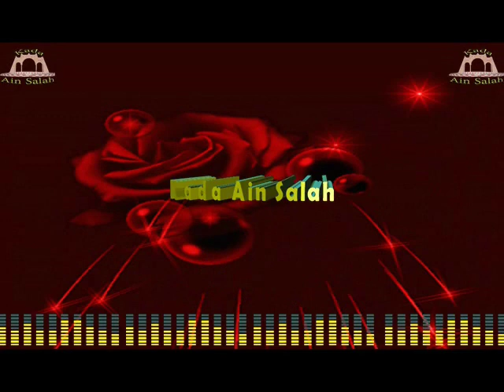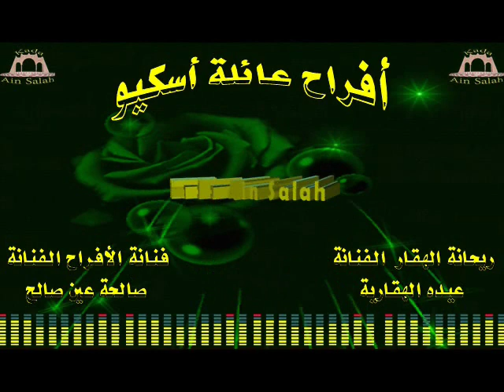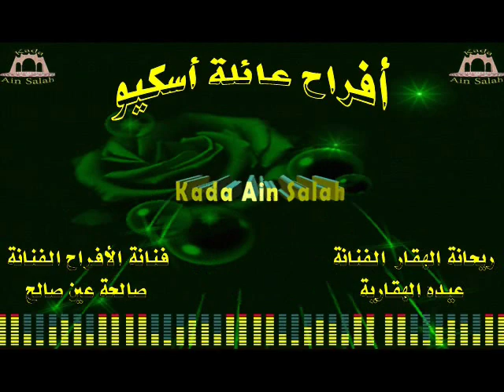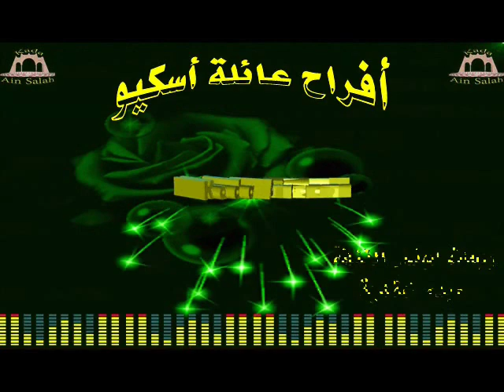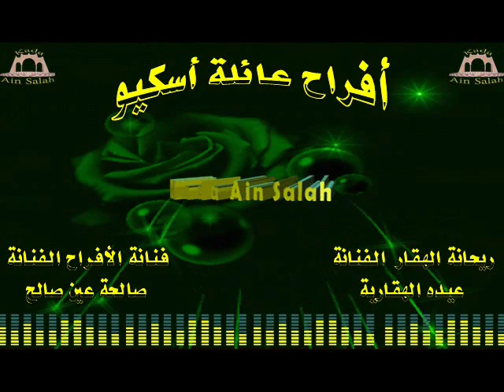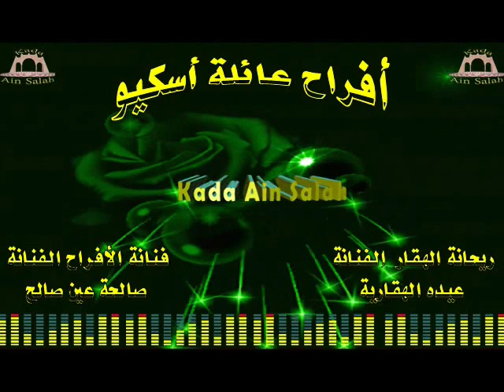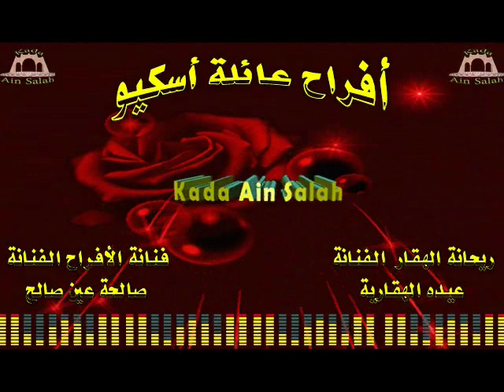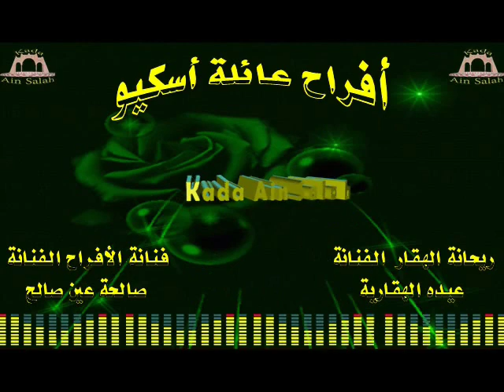أفراح عائلة أسكيو (حفل كامل مع ريحانة الهڨار عيدة)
أداء الفنانتين : عيده الهقارية و صالحة عين صالح
يوم : 02 أوت 2019
- شاركوا قناتنا ليصلكم الجديد على الرابط :
- حساب Instagram
kada_ain_salah